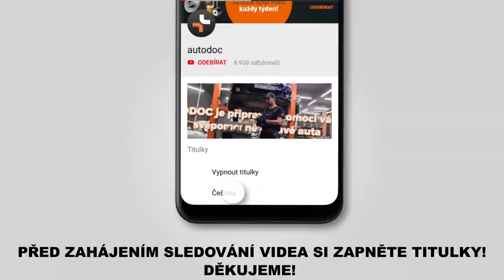Jak vyměnit kabinový filtr na RENAULT SCENIC 2 (JM) [NÁVOD AUTODOC]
Jak vyměnit kabinový filtr na RENAULT SCENIC 2 (JM) 1.9 Kompaktní dodávka 06.2003–dodnes [NÁVOD AUTODOC]

Kabinový filtr na autě RENAULT Megane II Saloon (LM) (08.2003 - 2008) // RENAULT Grand Scénic II (JM) (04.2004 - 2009) / RENAULT Captur (06.2013 - dodnes) autech je třeba vyměnit obvykle podle jedné a té samé procedury.

🔝 Top značky vyrábějící kabinový filtr: BOSCH, STARK, RIDEX, VALEO, MANN-FILTER

🛠️ Nástroje, které budete potřebovat na výměnu kabinový filtr:
- kulaté kleště